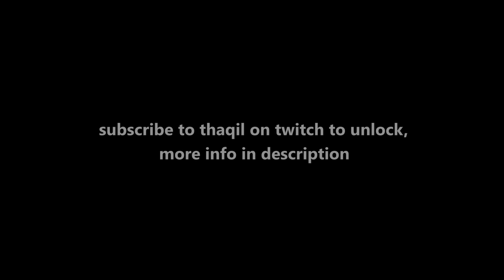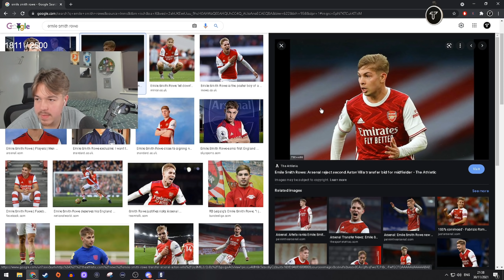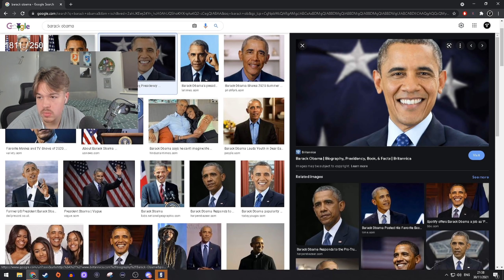Aimbotting with the UZI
★Sensitivity★
8/8- 41/69/70/71 | 1600DPI  (360° Hipfire: 15cm - ADS: 21.5cm)
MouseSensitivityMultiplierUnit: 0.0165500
XFactorAiming= 0.020000

★Display★
FOV➔ 90

★Graphics★
Textures➔ Low
Shadows➔ Medium

★Gear★
Mouse➔Zowie ZA12
Keyboard➔ EPOMAKER SKYLOONG SK61 61 Keys

★Background Music★
Music from @Argsound Background Music